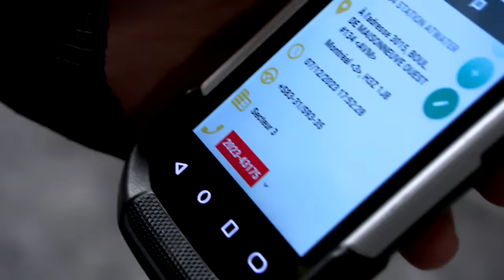Suivez des constables spéciaux de la STM : reportage